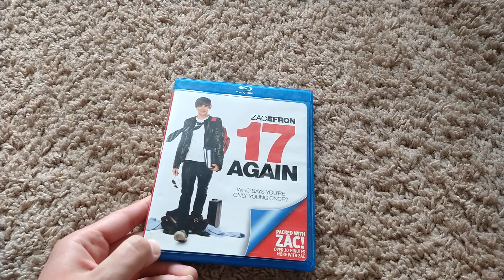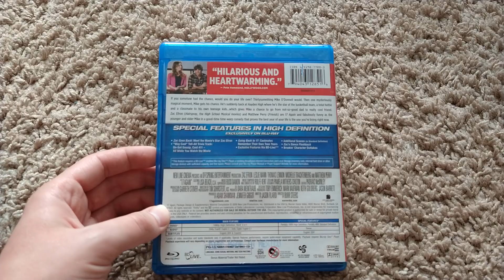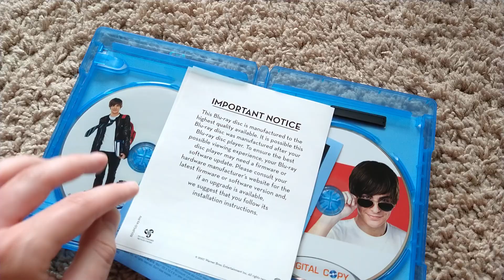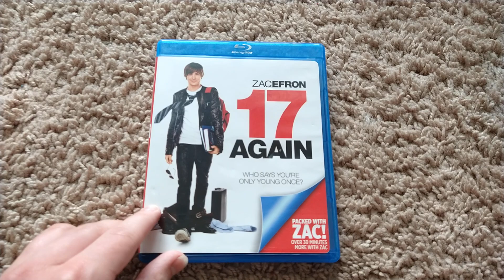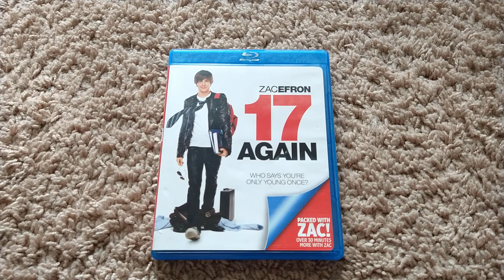I got 17 Again on Blu ray from Disc Replay today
This is an update Video where I show the 1 Blu ray I got from Disc Replay today. I hope you guys enjoy it.